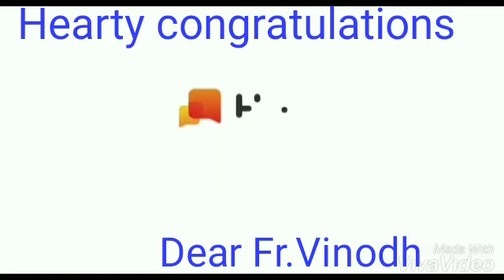Ordination first year 2020(3)